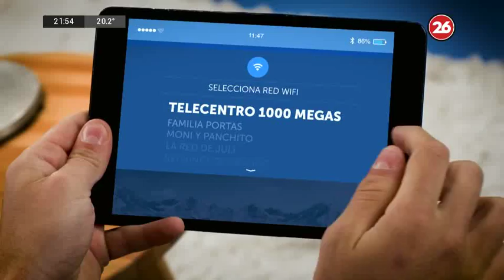Canal 26 -LA LUPA con Paulino Rodrigues -19 DE MARZO